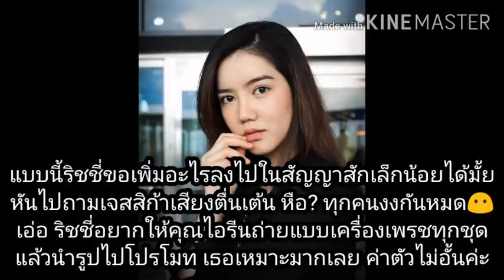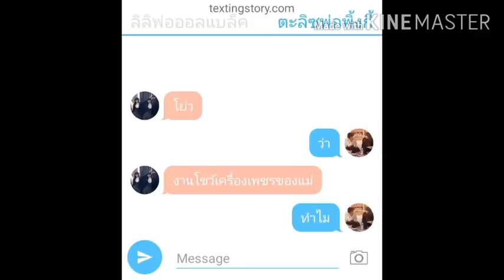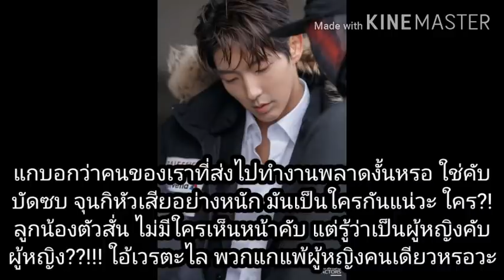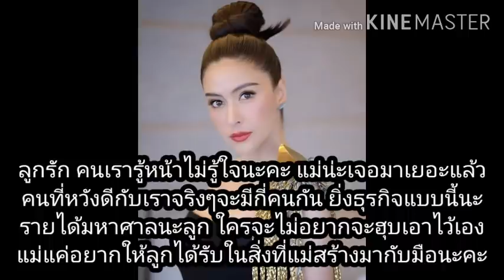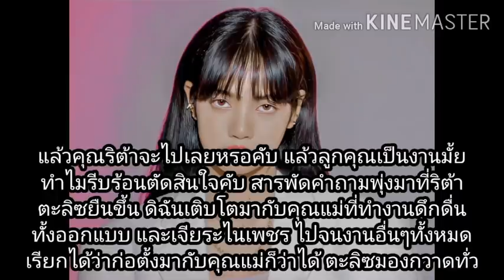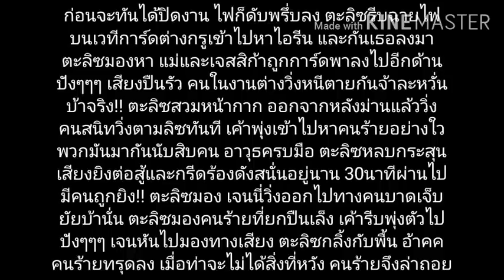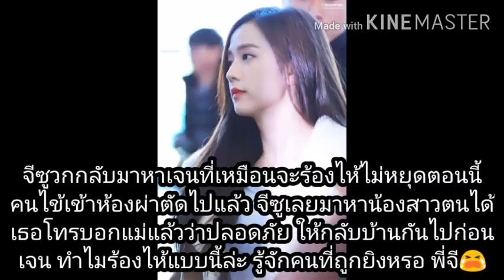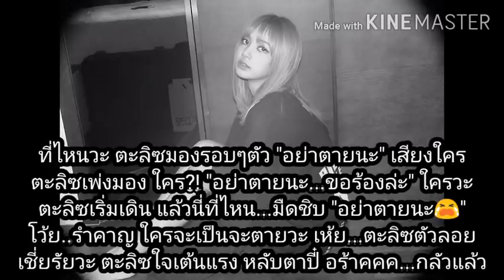ลมหนาวกับเงารักss2 ep1 เข้าใจผิด (MV cover )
คลิปนี้สร้างเพื่อความบันเทิง และรักในตัวศิลปินเท่านั้น มิได้มีเจตนาสร้างความเสียหายใดๆให้แก่ศิลปิน บุคคลและสถานที่เป็นเพียงตัวละครสมมุติเท่านั้น มิได้มีส่วนเกี่ยวข้องใดๆกับชีวิตจริง โปรดใช้วิจารณญาณในการรับชมและรับฟัง